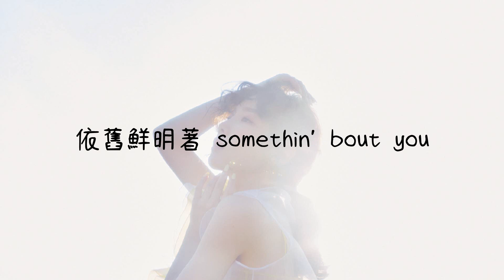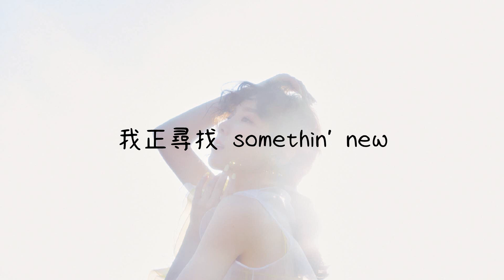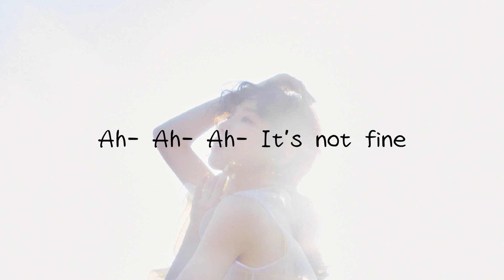【中字歌詞】TAEYEON(태연) - Fine(Lyrics/歌詞/가사)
整理電腦檔案的時候
發現自己當時剪完之後沒上傳這部😮
雖然現在上傳一定不會有任何點閱(反正平常也沒多少😢...而且佛系經營其實不care)
但還是想跟大家分享這首好歌😍
我真的非常超級宇宙無敵愛太妍😘
這首歌將她的高低音都展現的淋漓盡致!
歌詞很平淡卻也深刻
分享給大家囉~
字幕製作: Hey Allen
建議畫質: 1080p
請勿 二改/二次上傳/商業行為
若有版權問題請告知，將立即撤下
任何問題請在留言區提出
分享請註明來源
本頻道中字翻譯影片僅供交流分享，不具商業利益用途